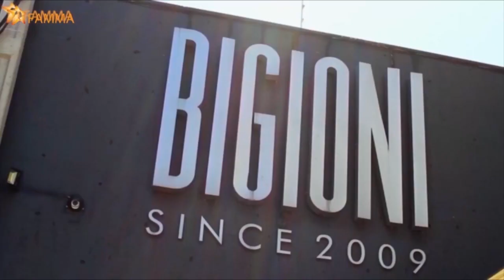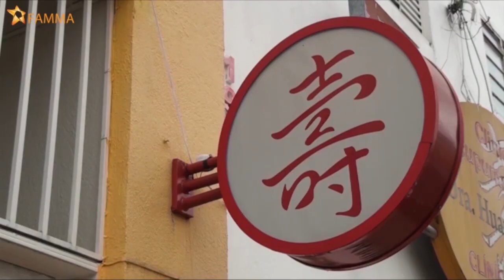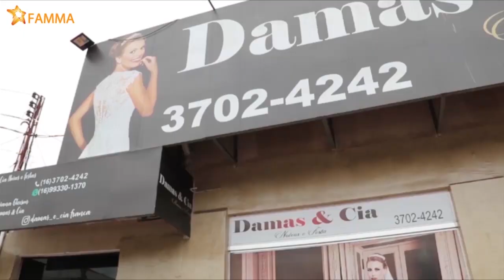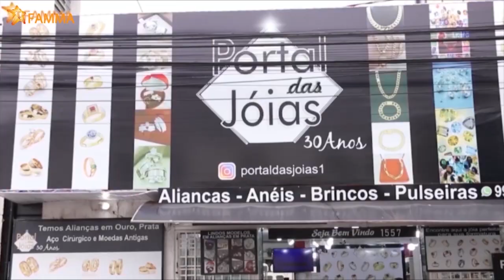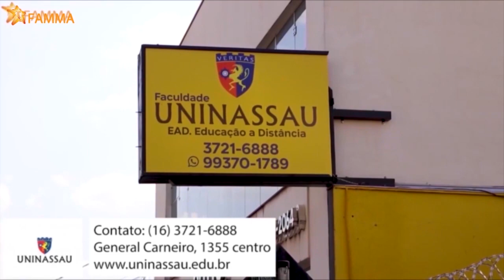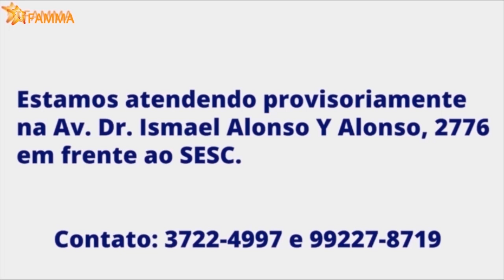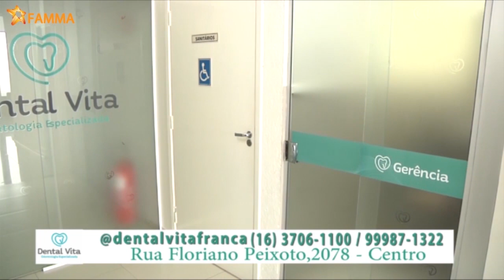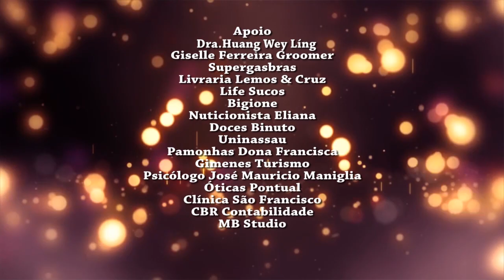Revista Famma na TV 10/09/2023